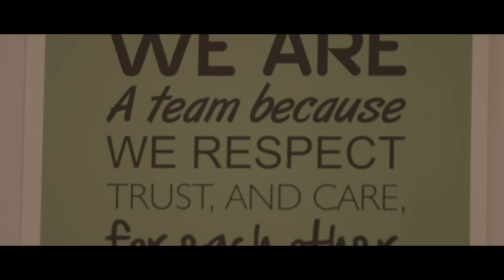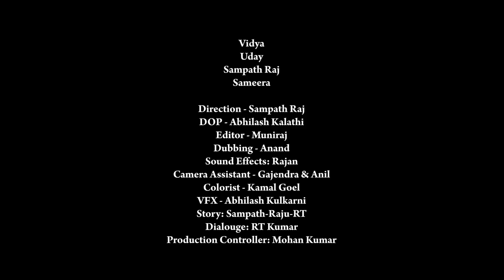Pachondi | Moviebuff First Clap Season 2 Contest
Exposes the changing colors of men in the workplace who have double standards in treating women meted out to a daughter vs an employee.

Cast: RT Kumar, Shreya Krishnan
Crew: Sampath Raj (Director), Abhilash Kalathi (Director of Photography)
Genres: Drama
Tamil Name: பச்சோந்தி